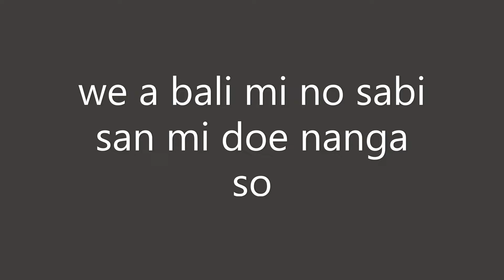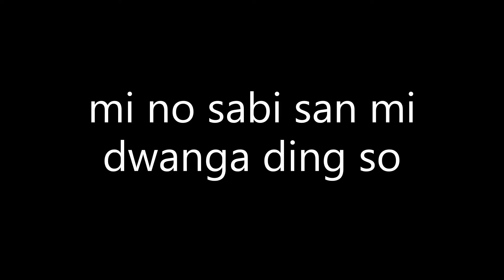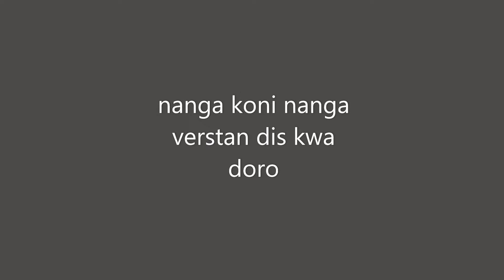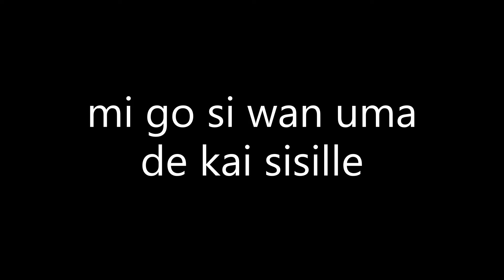bongo Immanuel - mi no sabi san mi doe nanga ding so. ( Lyrics Video )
Artist : Bongo Immanuel
Titre : Mino sabi san mi doe ding
Album : No hor mi down
Recording : rosco Studio , mix , mastering